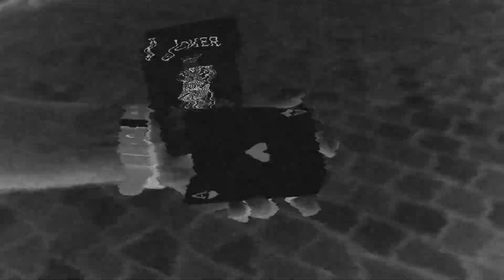SADAM BREDZI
W CZERWONYCH BUTACH s02e139